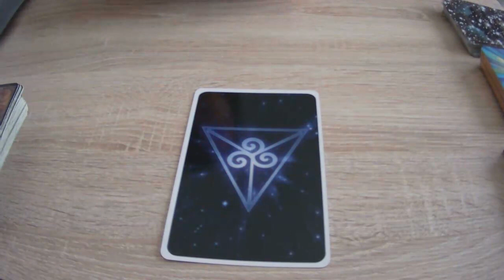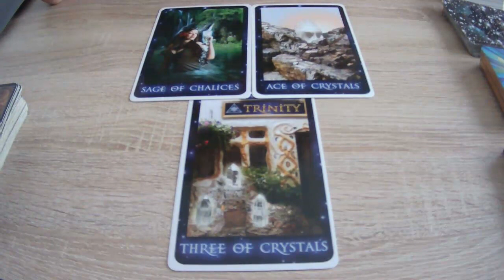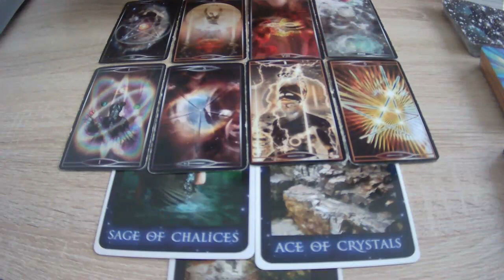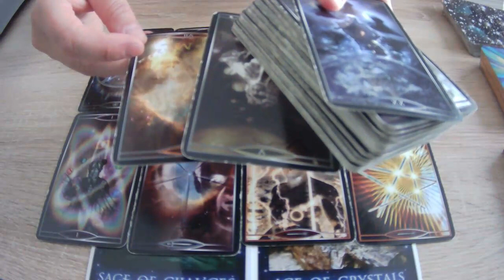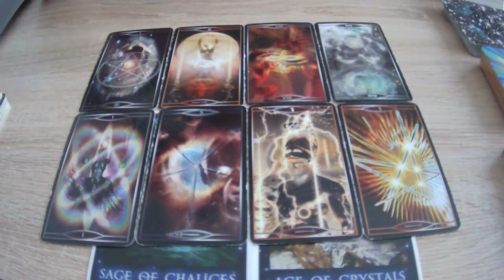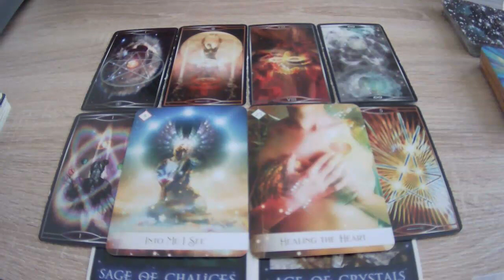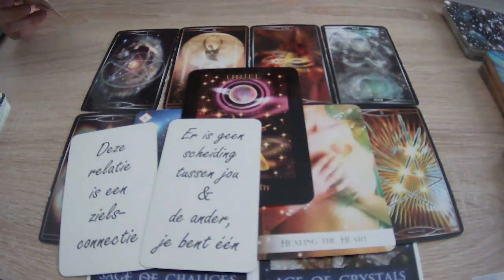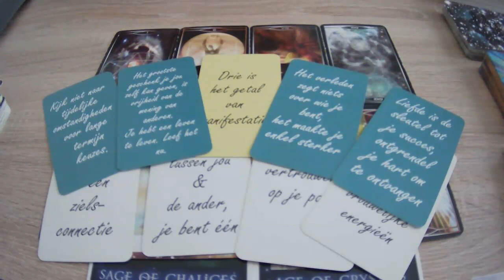READING ✨ TWEELINGVLAMMEN & soulmate relaties